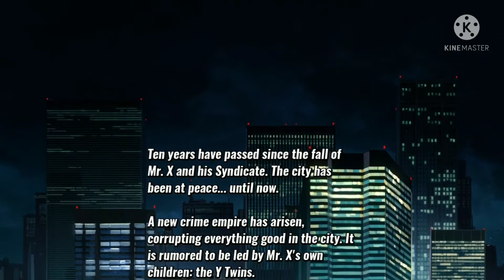me being an idiot for 8 minutes and 26 seconds